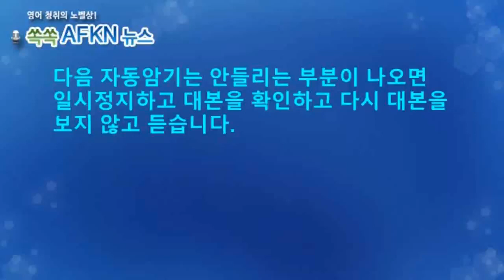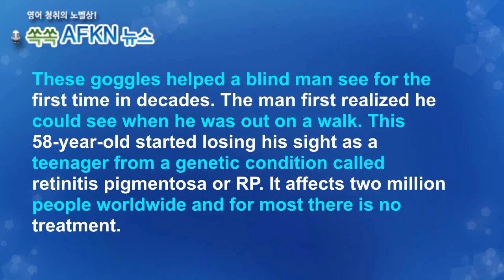[영어뉴스청취] 시각장애인 고글_자동암기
전 세계 약 200만명이 망막색소변성증을 앓고 있는데요.
주로 어린 시절이나 청소년기에 진단되며 광수용체의 기능에
문제가 생겨 나타나는 유전성 질환입니다. 나이가 들면서
서서히 시력을 잃게 되는 난치성 질환인데요. 이 질환을 앓고 있는
맹인 환자가 광유전학 실험을 통해 부분적으로 시력을 회복하여
수백만의 환자들에게 희망을 심어주었다고 합니다.
★★★이벤트★★★
1. 구독자 수가 지금의 약 두배인 8천명 도달 시
2. 또는 해설강의 월 평균 조회수 1000회 도달 시